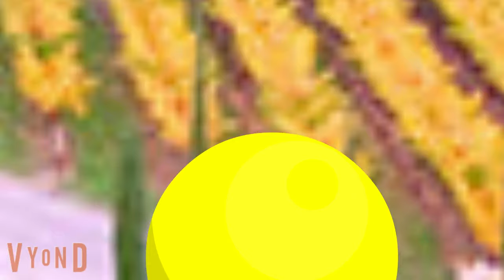Still Holding Out For You (With Vyond Voices) A Vyond Video (Happy Valentine's Day!)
Voices:
Yellow Ball - Joey
with
Camera - Matthew

Cameo Characters:
The Sesame Street Gang
Bambi
The Great Prince of the Forest
Hunky
Spunky
Molly Moo Cow
Rudolph the Red-Nosed Reindeer
Michaelangelo